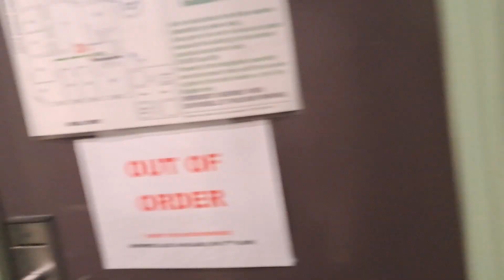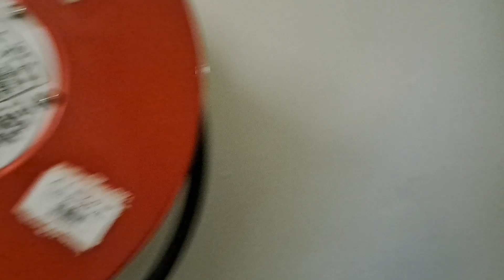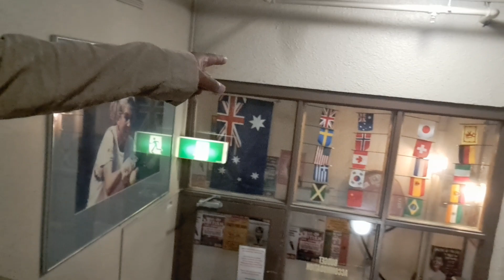Les muestro el hostel donde me hospedé en Melbourne!!